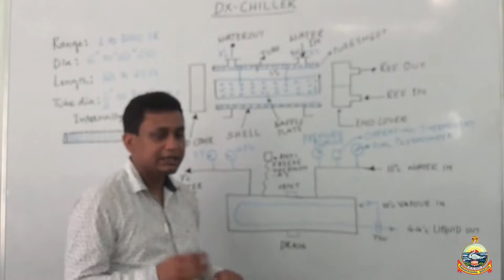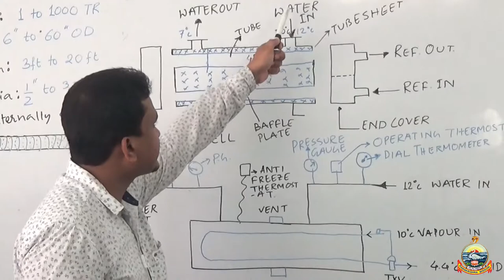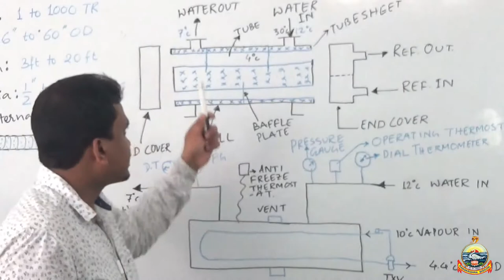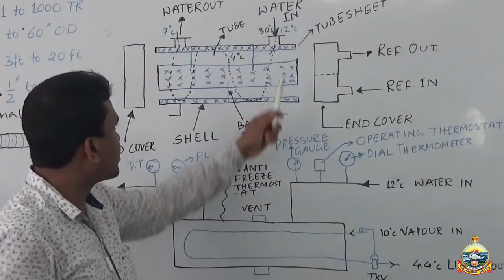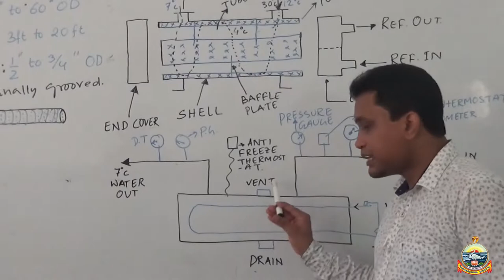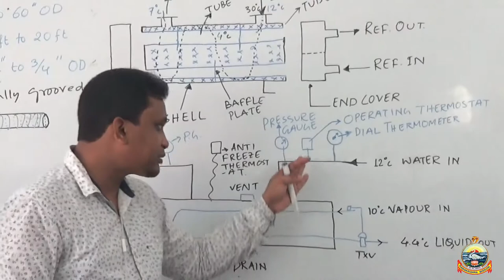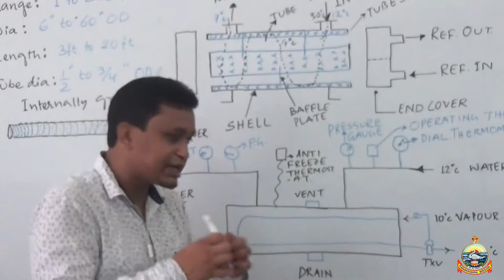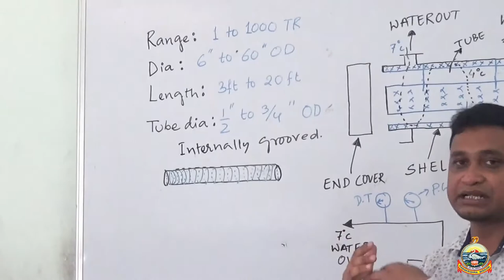DX Chiller | ITI MRAC | Srijon Chatterjee | Ramakrishna Mission Pvt ITI Agartala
Video classes for ITI MRAC trade second year trainees
Topic: DX Chiller
Trade: ITI Mechanic Refrigeration & Air-Conditioning
Year: 2
by Srijon Chatterjee, Sr. Instructor
Ramakrishna Mission Pvt ITI, Viveknagar, Tripura (w) - 799130